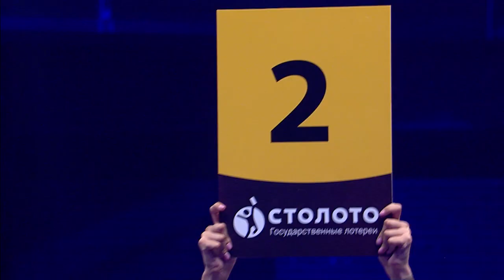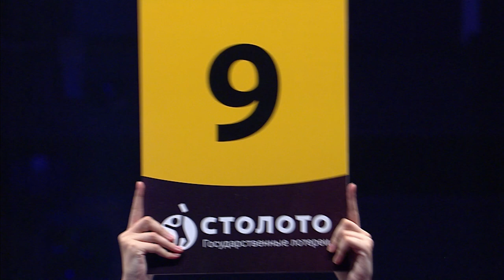Sergei Ekimov VS Maxim Vlasov